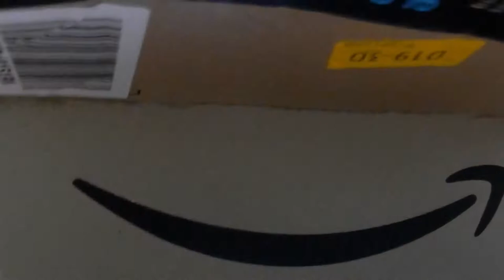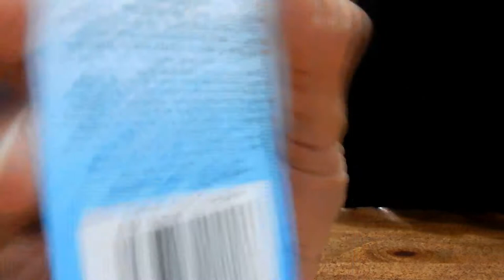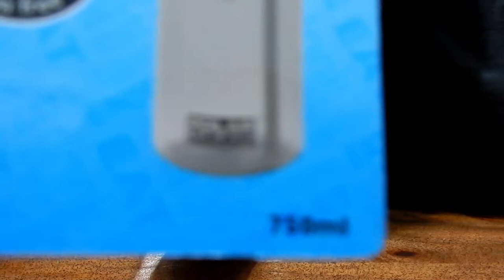Review of Polar Gear water bottle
My dad bought a Polar Gear water bottle from Amazon.  Its actually for my brother so I'm not sure why we are reviewing it!

It cost £9.99.